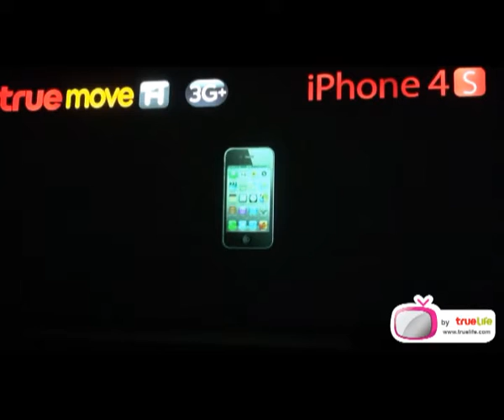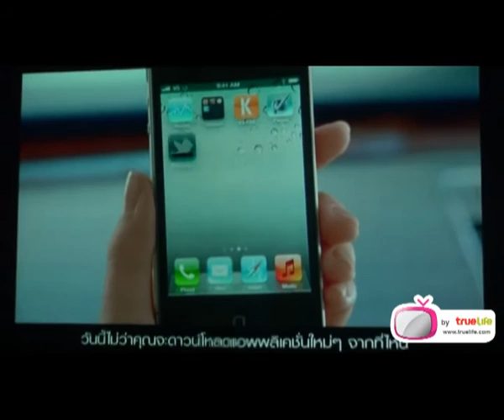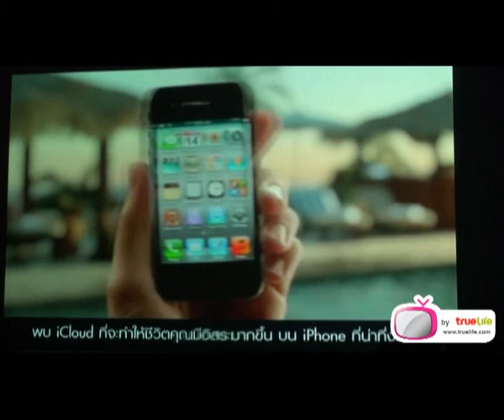บรรยากาศงาน iPhone 4s (15/12/11) Part2-1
True Move เปิดตัว iPhone 4s และ Help Together Flood by True Move H 3G+ ชมภาพแบบเต็มๆ ได้ที่